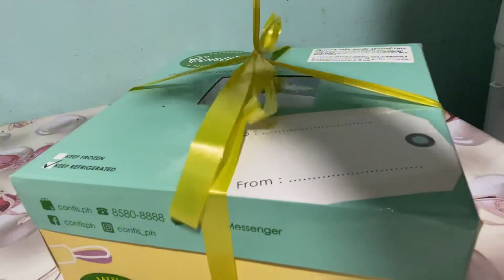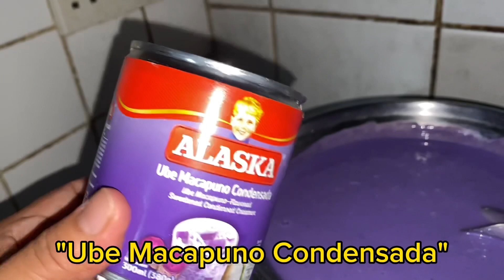Video#432 "I guess ube is not my favorite 🤣"